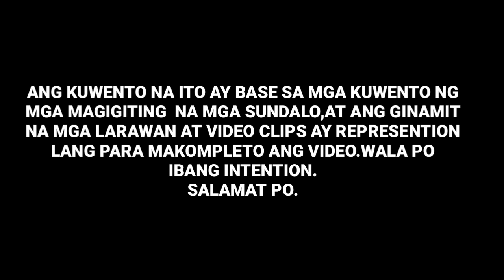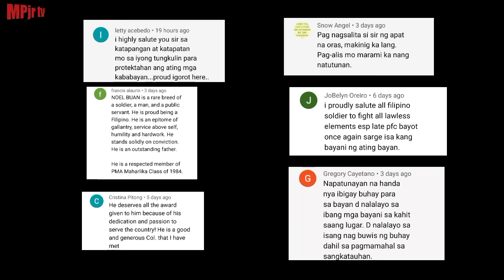WARAY NA RANGER(MUSANG)NAKIPAGSABAYAN SA MGA KALABAN Sgt.Marcelo Dupay Story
Ang kuwento na ito ay tungkol sa labanan ng grupong ito ng 5th Scout Ranger Company versus ilang daan na Kalaban sa Dicamay, San Mariano, Isabela nuong 1993 ang isa sa lubusang nagpahina sa pwersa ng mga kalaban sa Northern Luzon.

For educational,presentation purposes only